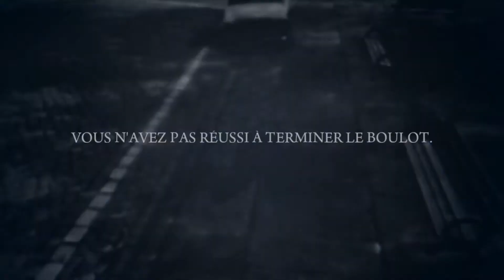Mafia 2FR Betrayal of Jimmy #2:ON RESTYLE LES BOUTIQUES DE NOS ENNEMIS